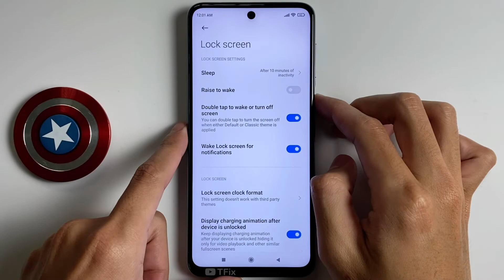Double tap to wake or turn off screen on Xiaomi Redmi Note 9 Pro Android 11